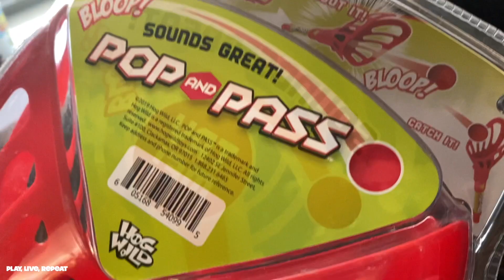New Game Pop and Pass! Family Friendly Game! Catch with Poppin' Twist! This Game Rocks!!!!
Pop and Pass is truly engaging, poppin’, non stop smilin’ fun! To play, you pop the ball to your opponent or teammate and pass it over, and then the other play catches it or if they don’t catch it, they have to scoop up the ball in the basket using the toy itself - no hands required.